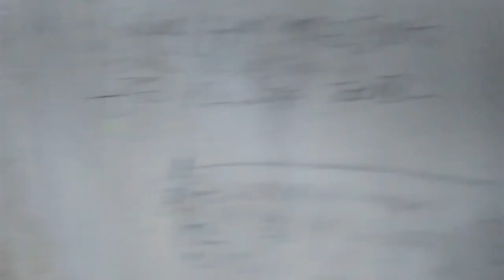HARUS WASPADA!! TERNYATA CUCAK ROWO BERHASIL DITERNAKIN DI KANDANG ALPINIS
PETERNAKAN ALPINIS MENDAPATKAN KESEMPATAN BERANAK PINAK CUCAK ROWO ALA PAK H. KHOTIB. MENURUT INFORMASI INI ADALAH BERITA YANG BAIK UNTUK PETERNAKAN